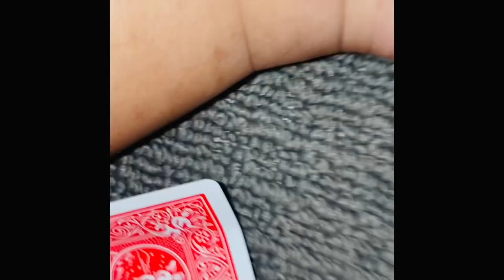DREAM FURNITURE | 6 PIECE BEDROOM SET | ఎంత ఖర్చు అయిందంటే | FURNITURE SERIES-1 | RADI TELUGU VLOGS